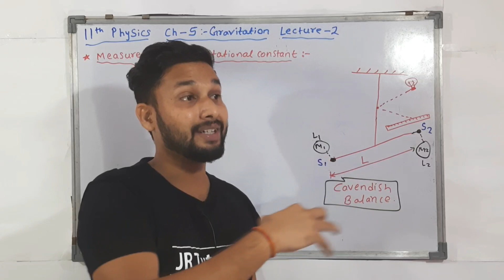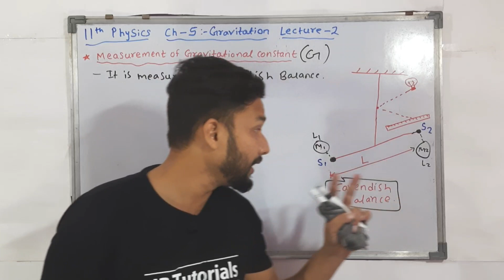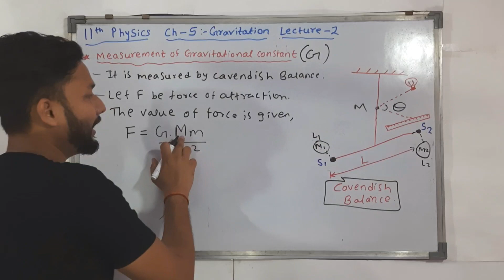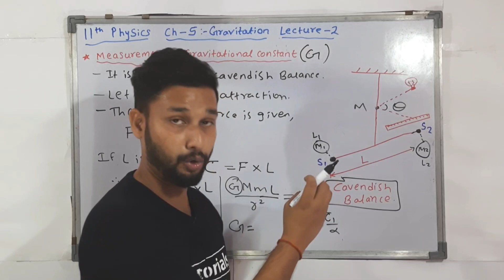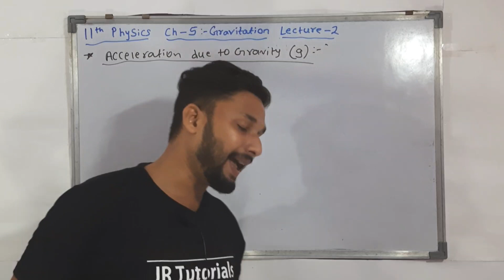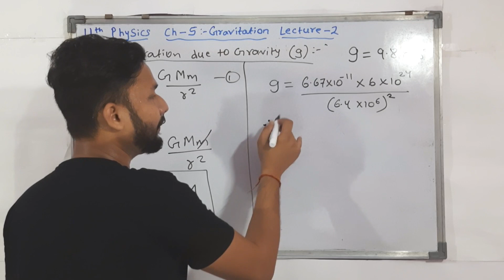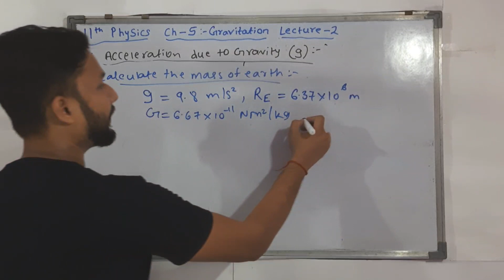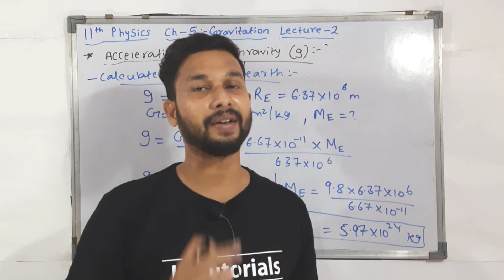11th Physics | Chapter 5 | Gravitation | Lecture 2 | Maharashtra Board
Hi Everyone.
In this Video you will get the Lecture video of 11th Physics Chapter 5 Gravitation Lecture 2 by rahul sir maharashtra board.

Books :-
7 habits of highly effective people